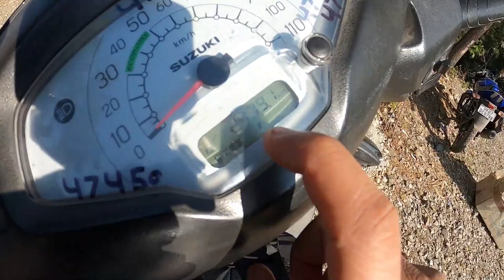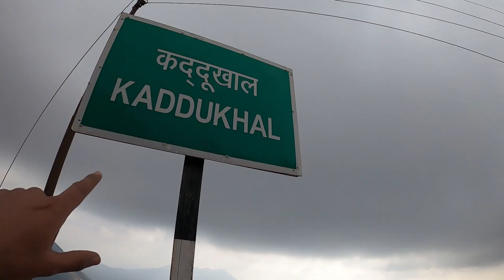Thand Se Haalat Kharab Hogayi | KADDUKHAL | Captain Vlogger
Dhanaulti is a hill station situated in the foothills of the Garhwal Himalayan range located 115 km (71 mi) from New Tehri, the district headquarter, 60 km from the hill station of Mussoorie. Dhanaulti is a tehsil in Tehri Garhwal district, Uttarakhand, India.

Dhanaulti includes an area with two eco-parks, "Amber" and "Dhara", about 200 m apart. They have been developed by the Forest Department of Uttarakhand. It houses a protected patch of small forest containing Deodar Trees. The adventure sports facility is available for visitors in the form of walking over the flying fox and burma bridges and riding horses. There is also a facility for visitors to plant a sapling of tree species in the memory of their beloved, which is called as memory sapling plantation.[1] Mussoorie Forest Department is running eco-huts for tourists.
Surkanda Devi Temple – 8 km (5.0 mi) from Dhanaulti, on the road towards Chamba lies the Surkanda Devi Temple, famous for its Ganga Dussehra fair in autumn. It is part of the Devi Darshan triangle, which offers trekking opportunities around Dhanaulti - Surkanda Devi, Chandrabadni and Kunjapuri..